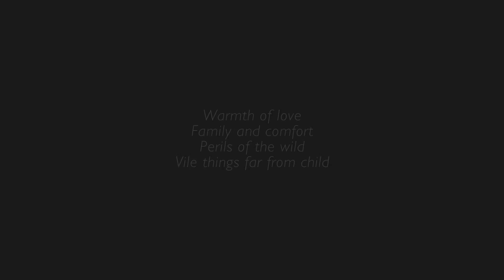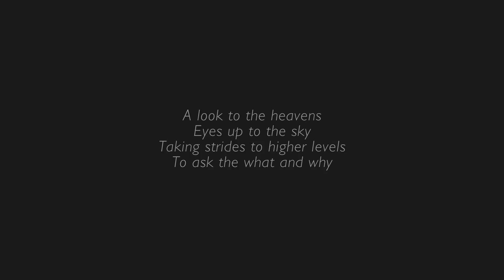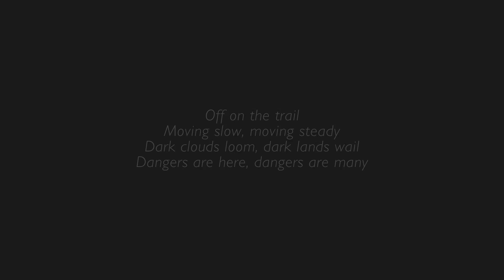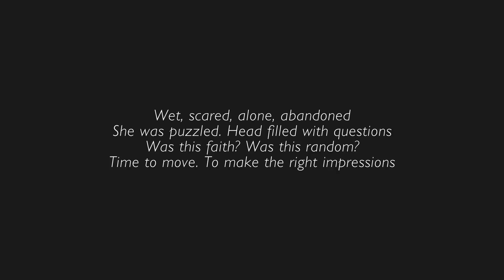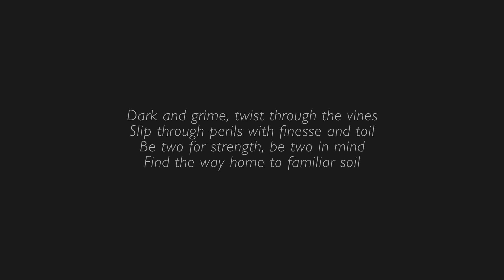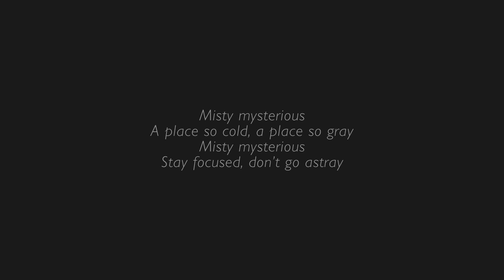Paws - Adventures of Luna the Lynx! (Worth the Price?)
Following Sheltered 2 comes Paws. A new narrative game made by the same company. Now this video will show what's in the game and you can decide whether or not this game is worth a buy.